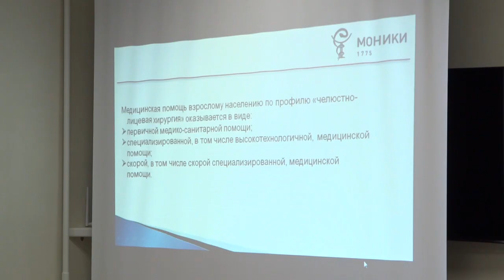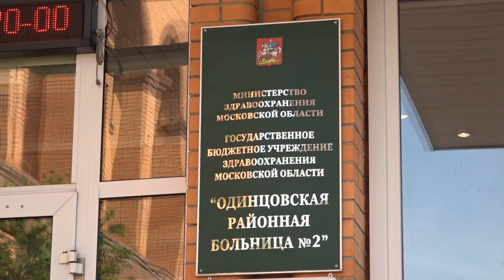Областная конференция в Перхушково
На базе районной больницы №2 прошла региональная конференция ассоциации стоматологов и челюстно-лицевых хирургов.